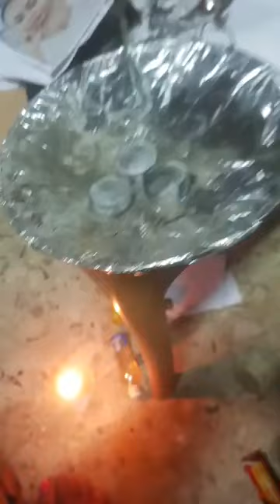Comment faire son travail spirituel le 1er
Comment faire son travail spirituel  le 1e